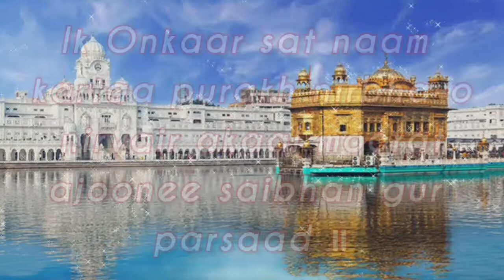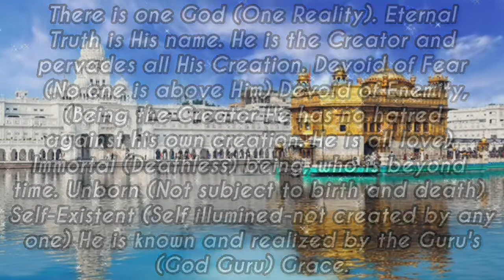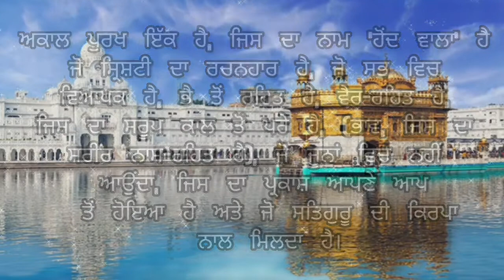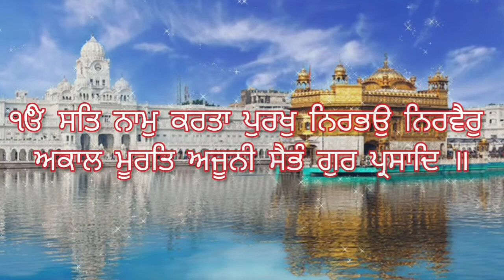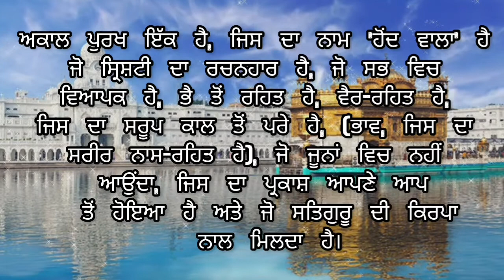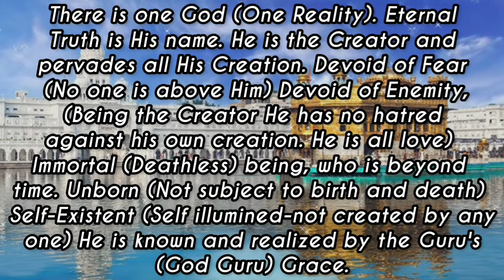MOOL MANTAR JAAP By Dr. Shiv Singh Ji Gurdaspur (Punjabi And English Translation)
1 hour sangti roop Mool Mantar Jaap by Dr. Shiv Singh Ji Gurdaspur and Nishkam Kirtani Jatha
01 hour jaap by dr shiv singh
mool mantar simran by dr shiv singh
mool mantar jaap by dr shiv singh
mool mantar dr shiv singh
dr shiv singh mool mantar
mool mantar translation in english
mool mantar translation in punjabi
mool mantar english translation
mool mantar punjabi translation
Dr Shiv Singh nishkam sewa gurdaspur
nishkam sewa gurdaspur
nishkam seva gurdaspur
Dr Shiv Singh nishkam seva gurdaspur
mool mantar translation
mool mantra translation
mool mantar translation by Dr Shiv Singh
mool mantra translation by Dr Shiv Singh
mool mantar jaap translation
mool mantar simran translation
mool mantar sahib ka translation
mool mantar sahib da translation
mool mantar sahib ki translation
mool mantar sahib di translation
mool mantar jaap
mool mantar da jaap
mool mantar path
mool mantar sahib
mool da path
mool mantar simran
mul mantar path
Mool Mantra Simran Translation
mool mantra translation
mool mantra translation in punjabi
mool mantra translation in english
translation of mool mantra
translation of mool mantra in punjabi
translation of mool mantar in english
Mool Mantar Translation in Punjabi and English
Mool Mantar Jaap With Translation
Mool Mantar Simran Translation in Punjabi and English
Mool Mantar Simran in Punjabi and English Translation
Mool Mantar Jaap
Mool Mantar simran
gur prasad channel
Mool Mantar da Path
Mool Mantar
mool mantar
ik onkar
ik onkar jaap
ik onkar simran
ik onkar translation
ik onkar translation in english
ik onkar translation in punjabi
ek onkar
ek onkar jaap
ek onkar simran
ek onkar translation
ek onkar translation in english
ek onkar translation in punjabi
mool da path
mool mantar simran
mul mantar path
mool mantra english translation
mool mantra punjabi translation
mool mantra translation
mool mantra translation
mool mantra  jaap translation
mool mantra  jaap
mool mantra da jaap
mool mantra path
mool mantra  sahib
pehli pauri da path
mool mantar 108 time
nishkam kirtani jatha
nishkam sewa gurdaspur
waheguru simran
learn with chehal
ਘਰ ਵਿੱਚ ਸੁੱਖ ਸ਼ਾਂਤੀ ਲਈ ਵਾਹਿਗੁਰੂ ਸਿਮਰਨ ਜਰੂਰ ਸ੍ਰਵਨ |
simran
waheguru jaap
waheguru da jaap
gurbani jaap
gurbani shabad
gurbani simran
gurbani da simran
waheguru
mool mantar jaap
simran
waheguru jaap
waheguru da jaap
gurbani jaap
gurbani shabad
gurbani simran
gurbani da simran
waheguru
waheguru simran
01 hour jaap
01 hour simran
One hour simran
One hour jaap
One hour gurbani
01 ghanta jaap
01 ghanta simran
One ghanta simran
One ghanta jaap
One ghanta gurbani
01 hour jaap
01 hour simran
One hour simran
One hour jaap
One hour gurbani
01 ghanta jaap
01 ghanta simran
One ghanta simran
world gurudwara
One ghanta jaap
One ghanta gurbani

Hello. On this Channel You Will learn english, hindi and Punjabi Poems recitation with subtitles, stories, Knowledge , Crafting, Fun and Entertainment Videos.
Regards
Chehalpreet kaur